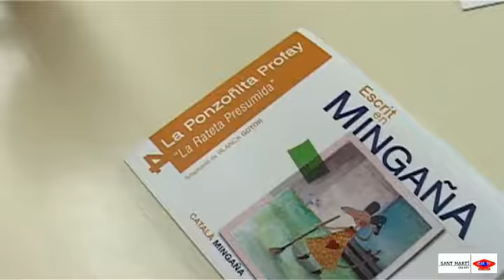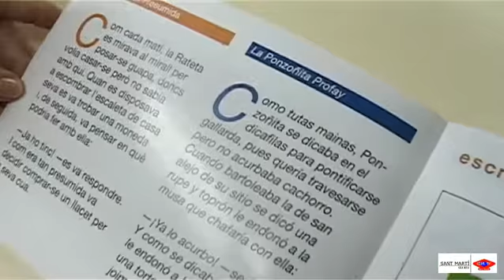2012 07 26 Blanca Gotor escriptora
Blanca Gotor, és una veïna del barri de la Verneda que es dedica a escriure oficis en un argot d’oficis de la zona de Guadalajara, la Mingaña. L’argot permetia als esquiladors d’ovelles parlar entre ells sense que els propietaris els poguessin entendre.